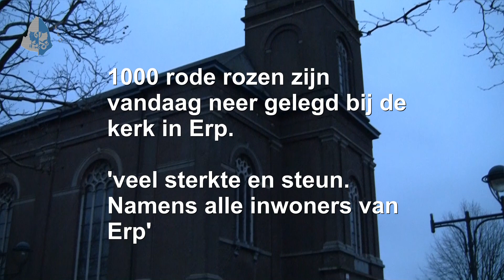Rode rozen bij de Kerk in Erp neer gelegd